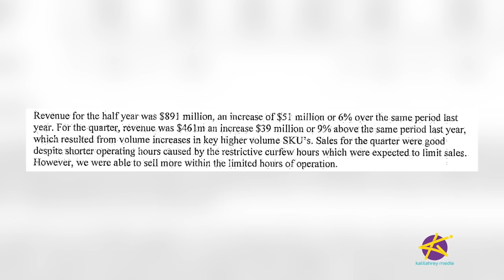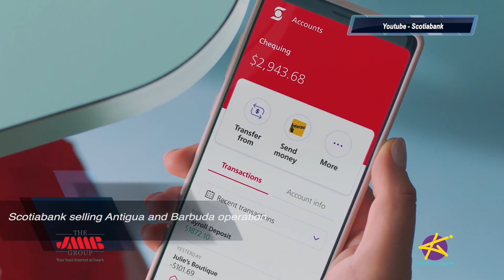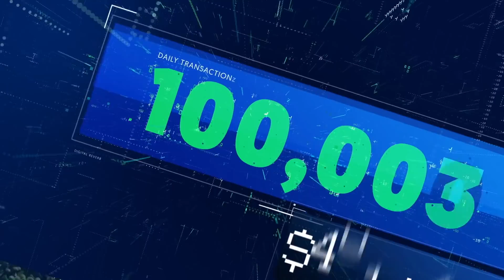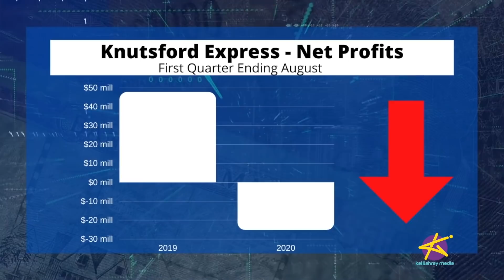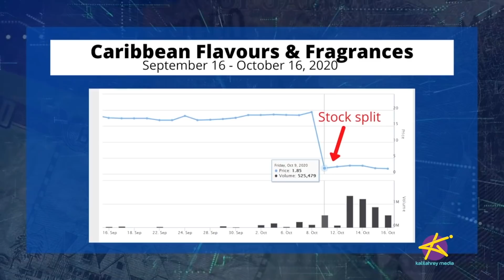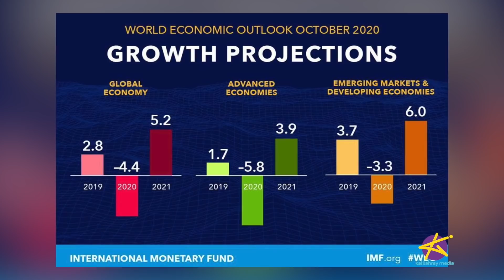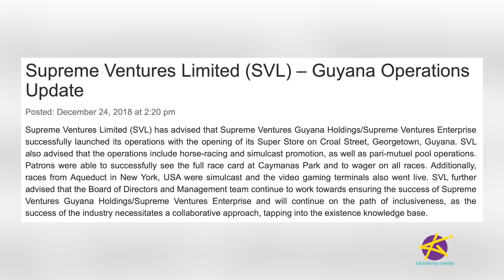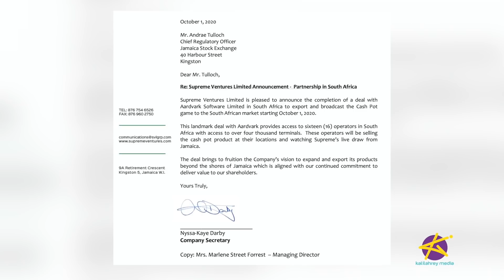TAKING STOCK - IS NOW THE BEST TIME TO BUY A HOUSE IN JAMAICA?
This week on Taking Stock... What’s up with the real estate market? Most people were expecting a real estate crash due to the pandemic, but both residential and commercial prices have held steady. And how are investors in the short term rental space doing now, with the collapse of tourism? We’ll discuss with 2nd Vice President of the Realtors Association of Jamaica, Roger Allen, and Air- Bnb owner in Ocho Rios and member of the Jamaica Home Sharers Association, Shara Nepaul.

And later, THE ANALYSTS weigh in on the latest market developments… Knutsford Express has taken a hard hit, with a 25 million dollar loss for the quarter ending August, as the transportation industry suffers.

However, profit grew at Caribbean Cream, to 85 million dollars for the six months ended August 31 up 110 percent year on year.

And the IMF has revised its global outlook.

CONTACT THE ANALYSTS:
Jodian Aris - Research and Strategy Analyst at Sagicor Investments.

Orick Angus - Senior Wealth Advisor At Ideal Portfolio Services
17 Ripon Road, Kingston 5

REFERENCED IN THIS VIDEO:
MoneyMondaysJa - 54% RETURN FROM CFF IN 1 WEEK!

SEGMENTS: